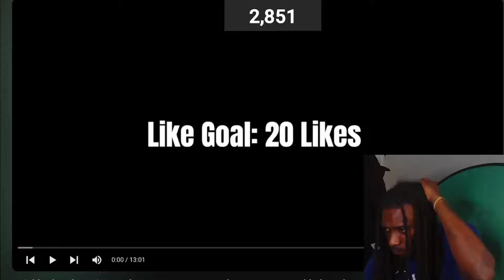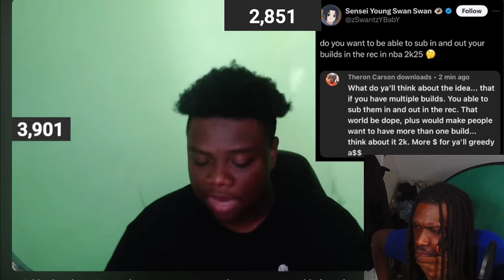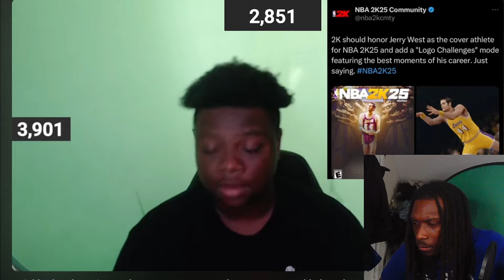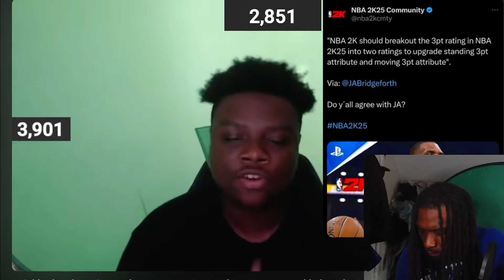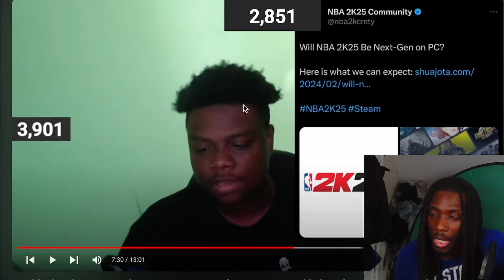NBA 2K25 WILL LET YOU CHANGE YOUR BUILD IN THE REC? NEIGHBORHOOD RETURNING?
Excited for NBA 2K25? Find out if you can change your build in the rec and if the neighborhood is returning in this video!